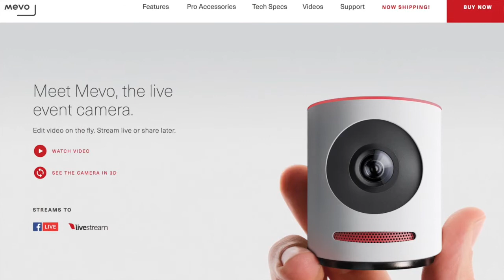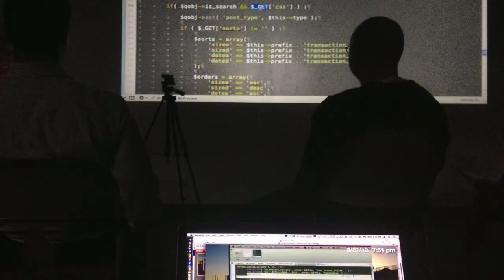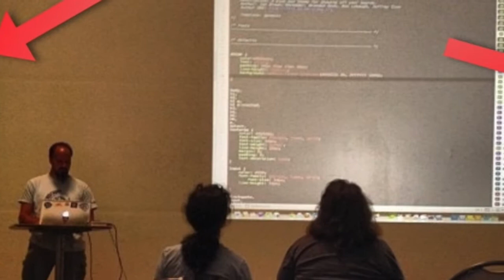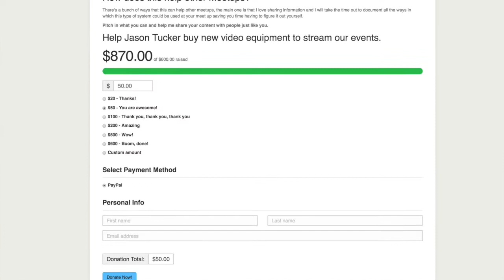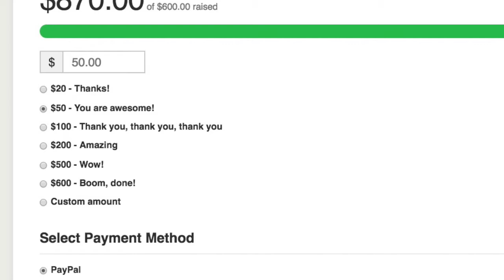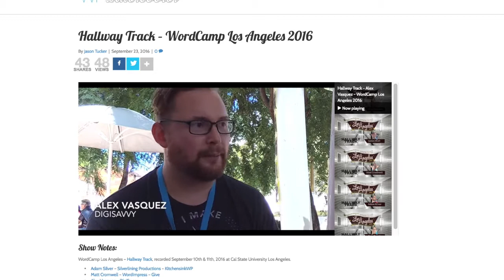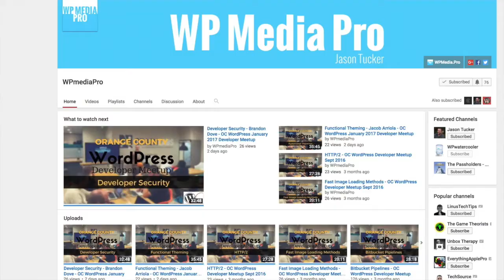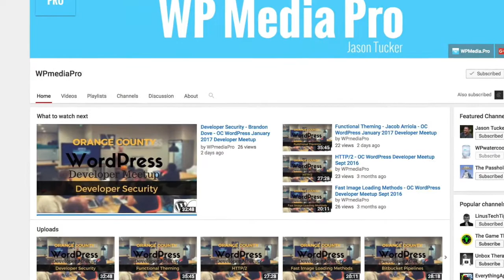Jason Tucker - Mevo Crowdfunding Give Story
In this video Give Story, Bridget Willard interviews Jason Tucker of the about his Give Campaign for the local WordPress Meetup Video Archives.

Jason Tucker has been an active member of the WordPress community for years and years. Being a videophile, he’s volunteered at WordCamps and WordPress.tv, and started the show and now network WPwatercooler.com.

As a content creator, Jason has used different methods of both broadcasting and archiving the local WordPress meetups. After hearing about the Mevo, he knew this would be the perfect time-saving, budget-conscious solution. But, he didn’t have the spare funds.

So, of course, we turned this Give Story into a video.

The companion blog piece will be published on givewp.com 1/17/2017.